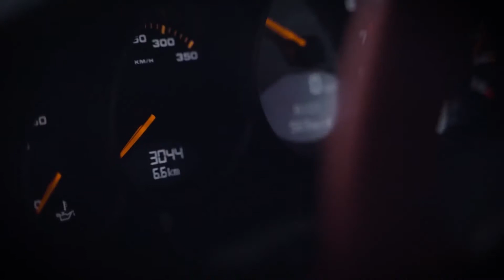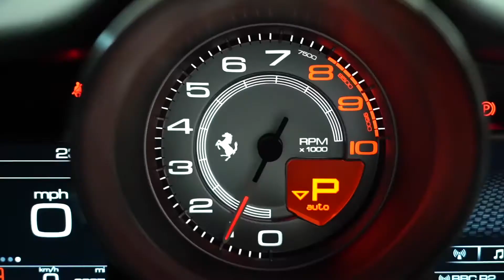The Best of 2020 Cinematic Car Shots | Christmas Edition